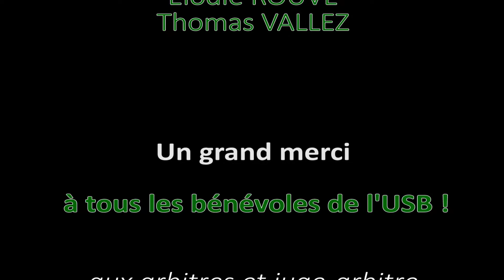top 12 préparatifs V2